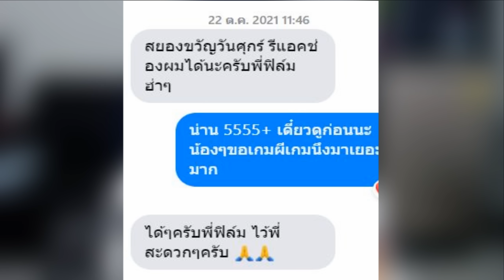เมื่อพระเป็นผีปอบ สยองขวัญวันศุกร์[ตอนที่35]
เรื่องเล่าผี พระผีปอบ ธุดงค์สยองขวัญ